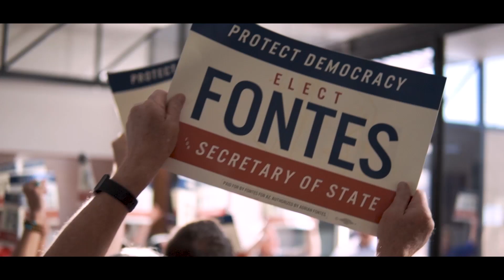Adrian Fontes For Arizona Secretary of State